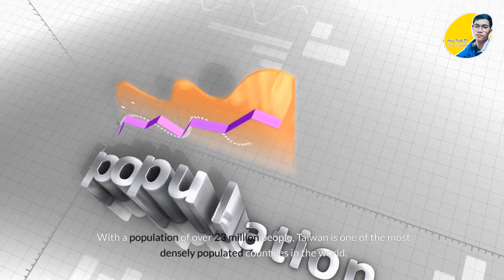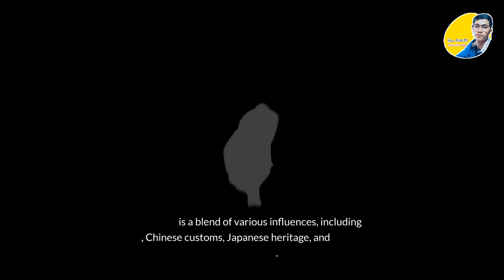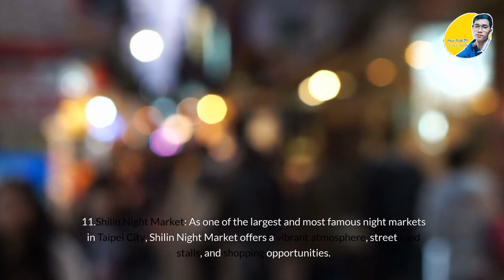Episode 32 | The 20 Places to visit & Exploring Taiwan |តៃវ៉ាន់| Travel Guide||Hean Matt-1M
Taiwan, a vibrant island nation located in East Asia, is a treasure trove of natural beauty, rich culture, and delicious cuisine. The country's capital, Taipei, is a must-visit destination, with its iconic Taipei 101 skyscraper, bustling night markets, and historic temples. The city is also home to the famous National Palace Museum, which houses one of the largest collections of Chinese art and artifacts in the world.

Nature lovers will adore Taiwan's stunning national parks, such as Taroko Gorge, Sun Moon Lake, and Yehliu Geopark. The scenic coastal towns of Taitung and Kenting are perfect for relaxation and water sports. Foodies will delight in Taiwan's mouth-watering street food, night markets, and traditional tea houses. Visit the picturesque village of Jiufen, with its old-world charm and stunning ocean views.

Other notable attractions include the ancient city of Tainan, the vibrant city of Kaohsiung, and the picturesque Penghu Islands. With its unique blend of traditional and modern culture, Taiwan is a fascinating destination that has something for everyone.

Recorded by Hean Matt-1M's Studio